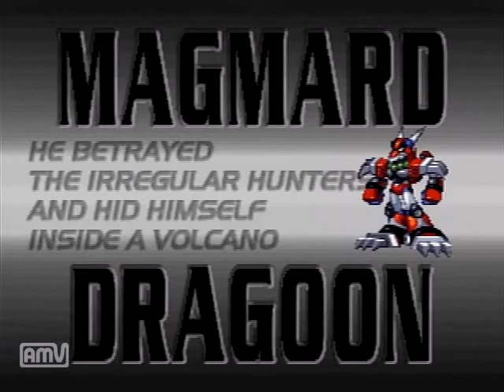【X編】反乱のレプリフォース パート６【ロックマンX4】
フクロウを落としてドラゴンを狩りましょう。